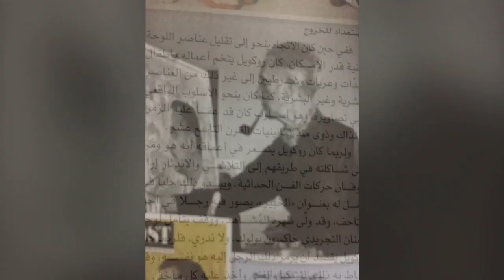أمريكا بريشة نورمان روكويل متحف سولومون غاغنهايم نيويورك. أمريكا